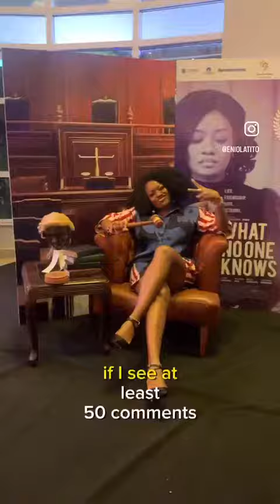Eniolatito talks WNOK@AFRIFF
Visit Tito's second channel for non-personal finance videos like movie reviews and relationship topics among others.